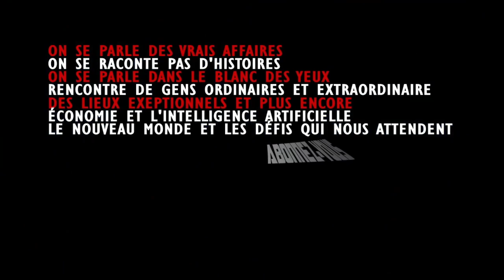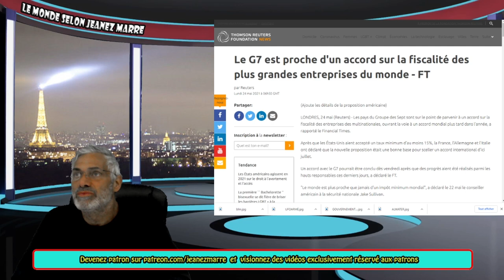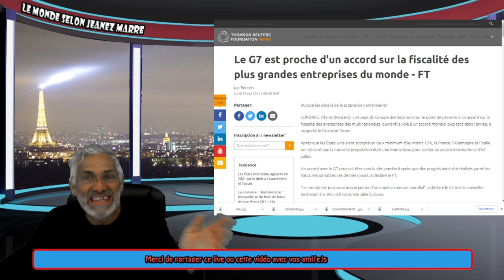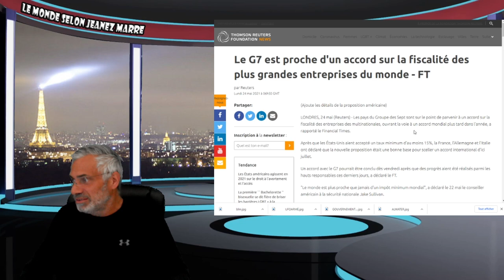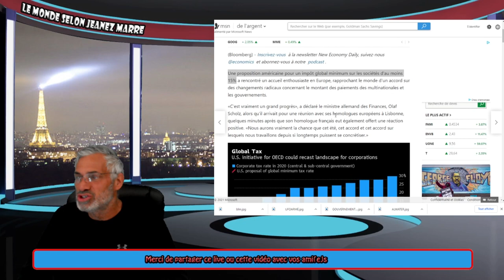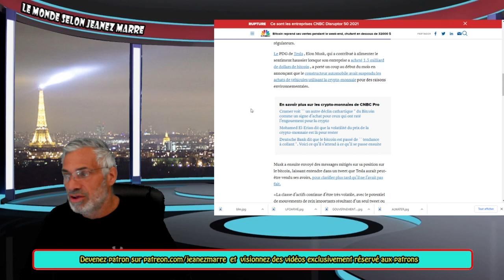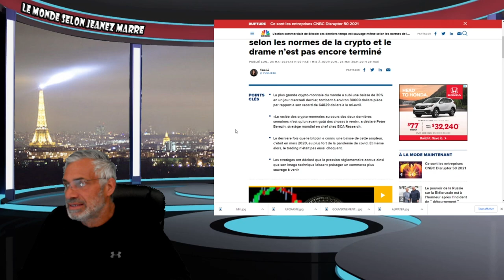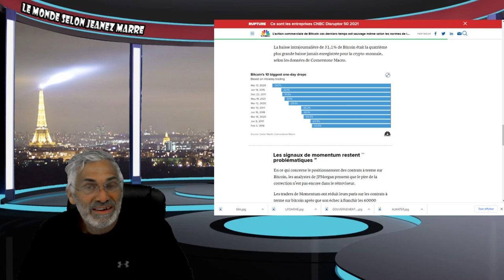LE CRASH DU BITCOIN EST AMORÇÉ; LE GOUVERNEMENT MONDIAL S'IMPOSE ET IMPOSE LES MULTINATIONLALES.